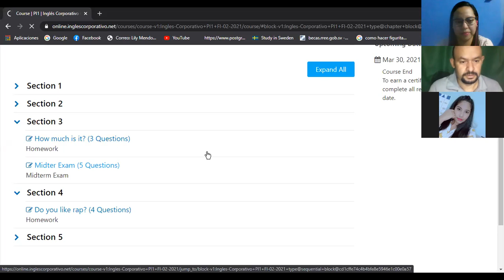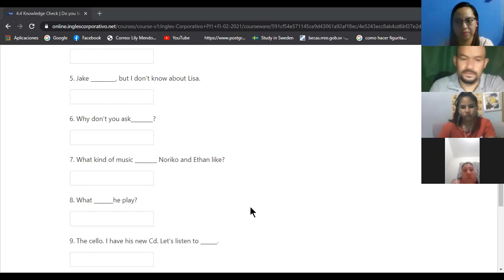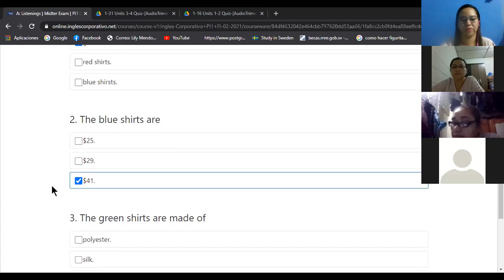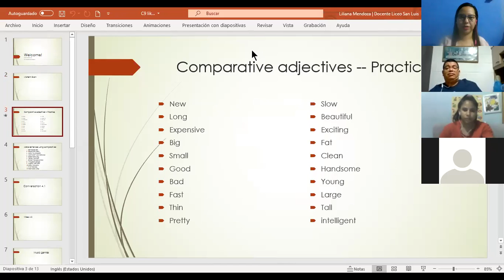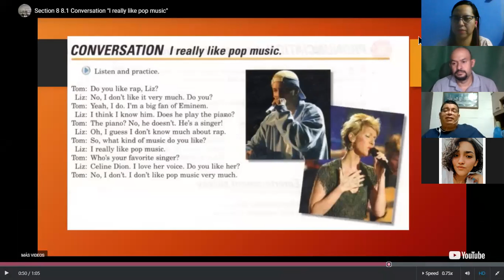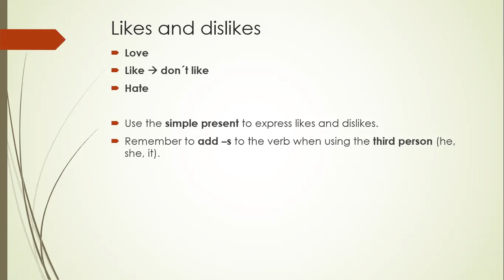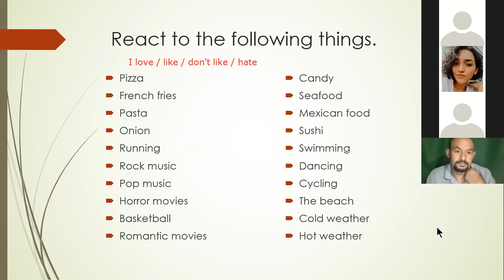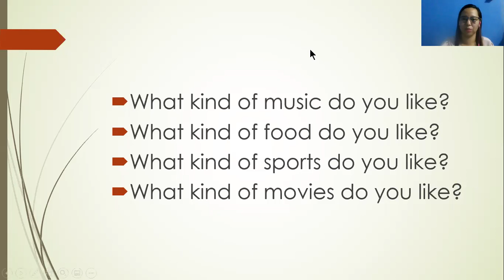Ingles Corporativo- Likes and dislikes. Day 9